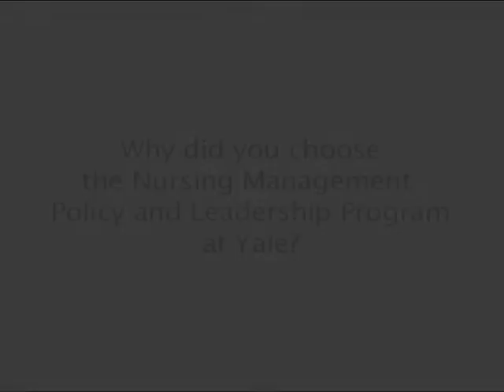Diane NMPL program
Short video testimonies from Nursing Management, Policy, and Leadership students at Yale University School of Nursing.